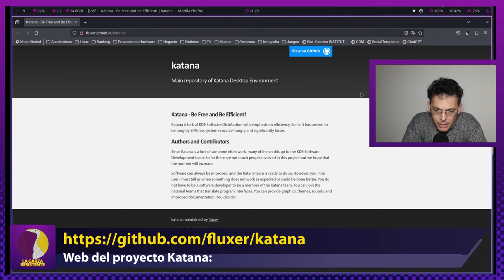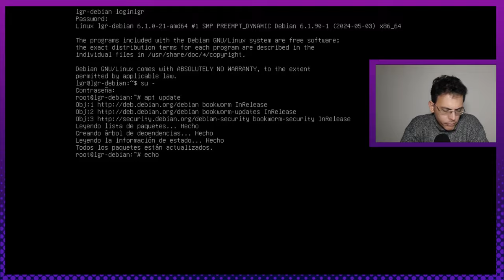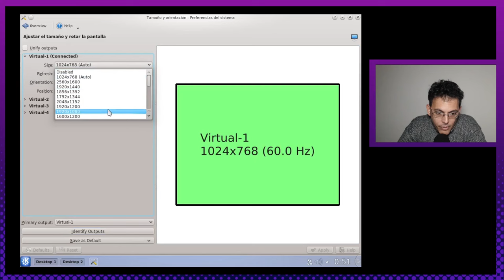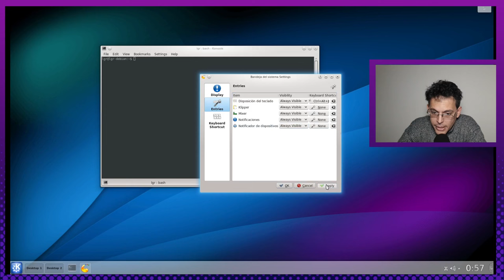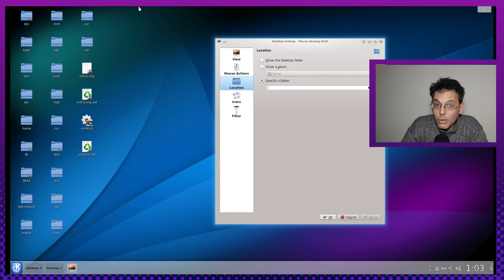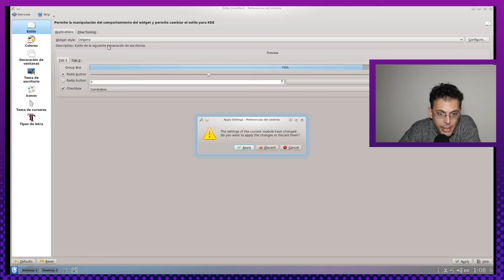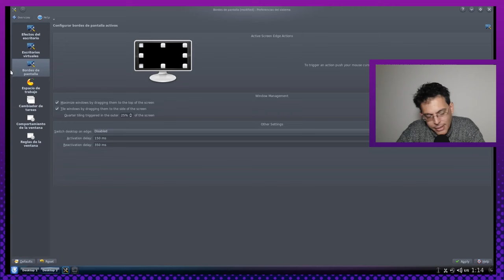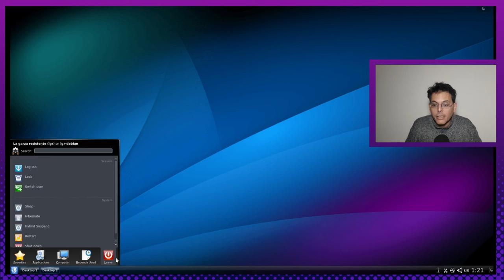El ultimo samurai! Katana Desktop! | Plasma 4 ! review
Hola amigos y amigas de la Linuxfera! En el episodio de hoy les traigo a katanadesktop un fork de Plasma 4! (un entorno al que le tengo mucho cariño)
caution cuidao becareful : Se trata de un proyecto aun en fase experimental
Espero que disfruten el video y los leo a todos en los comentariosa!